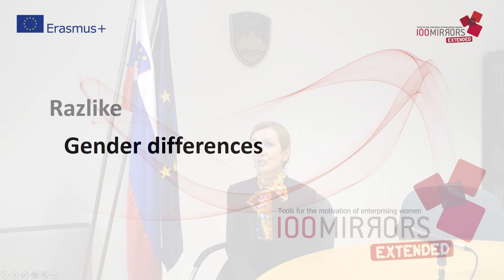Barbara_Brezigar_100mirrors_ext_Slovenia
First Slovenian female President candidate, former Minister of Justice.

The 100MIRRORS Extended project aims to improve the situation by developing a line of communication, the website, in which women entrepreneurs in the participating countries will showcase their experiences, skills, abilities, limitations and the difficulties they faced, but also how they succeeded in improving their lives being a leader in different areas, trying to share with others the spirit of entrepreneurship and self-motivation.

Slovenski partner projekta je podjetje KADIS d.o.o.

Kadis d.o.o. je kadrovsko svetovalno podjetje, ki na trgu uspešno deluje že od leta 1992. Zaposlujemo 12 ljudi. Stalno poglabljamo in dodatno razvijamo svoje storitve. Kljub temu, da smo slovensko podjetje, pa preko številnih mednarodnih projektov uspešno že zadnjih 10 let črpamo znanja in izkušnje iz tujine.

Podpiramo organizacije v vseh kadrovskih procesih in projektih – kot svetovalci, izvajalci oz. predavatelji.

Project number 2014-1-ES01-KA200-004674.